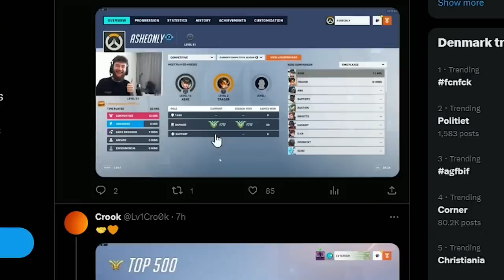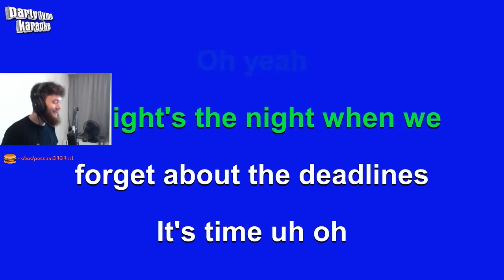Unranked To Top 500 ASHE ONLY! - Finale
► Overwatch settings

🎨 Thumbnail by: